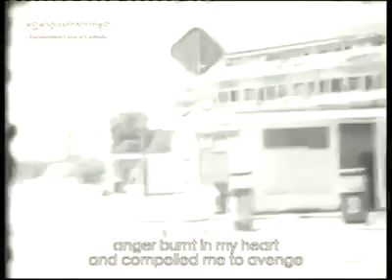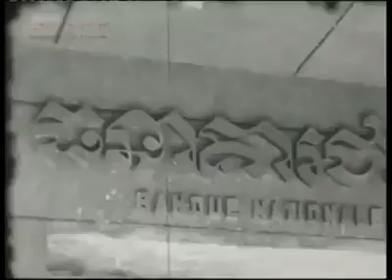ឱភ្នំពេញអើយ!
៧ មករា ឆ្នាំ២០២០នេះ មានរយៈពេល៤១ឆ្នាំហើយ ដែលរាជធានីភ្នំពេញរបស់កម្ពុជា ត្រូវបានរំដោះចេញពីភាពអួអាប់ ចេញពីភាពខ្មៅងងឹតនៃរបបកម្ពុជាប្រជាធិបតេយ្យ។

ឱភ្នំពេញអើយ! ជាចម្រៀងមួយបទរំលឹកពីភាពស្រណោះអាឡោះ អាល័យចំពោះរាជធានីភ្នំពេញ ដែលត្រូវបានគេទុកចោលយ៉ាងស្ងៀមស្ងាត់ក្នុងរបបកម្ពុជាប្រជាធិបតេយ្យ ៣ឆ្នាំ ៨ខែ ២០ថ្ងៃ ដឹកនាំដោយបនប្រល័យពូជសាសន៍ ប៉ុល ពត។

ជាមួយអត្ថន័យ ដ៏លន្លង់លន្លោចស្ទើរស្រក់ទឹកនេត្រាហើយនោះ នៅក្នុងឃ្លីបវីដេអូនេះ បានភ្ជាប់ដោយទិដ្ឋភាព ដ៏សែននឹកស្រណោះ ក្នុងរាជធានីភ្នំពេញ ក្រោយពេលរបបប៉ុល ពត ត្រូវដួលរលំនៅថ្ងៃទី៧ ខែមករា ឆ្នាំ១៩៧៩ ក្រោមកម្លាំងរំដោះរបស់រណសិរ្សសាមគ្គីសង្រ្គោះជាតិ។